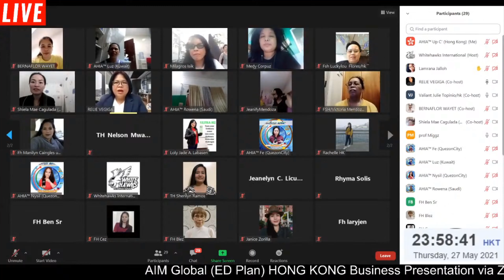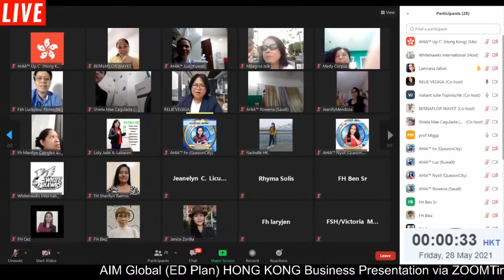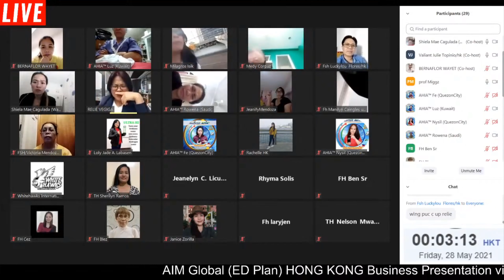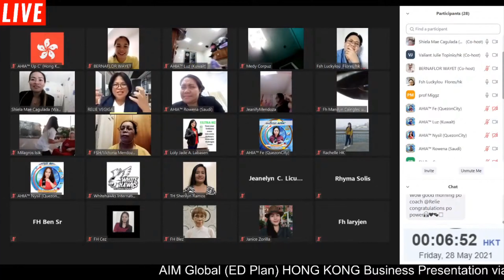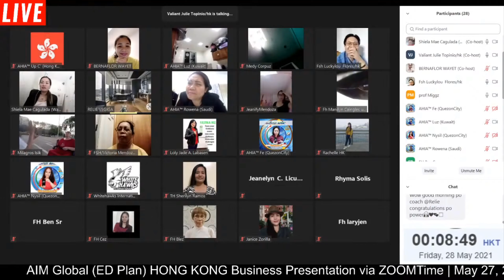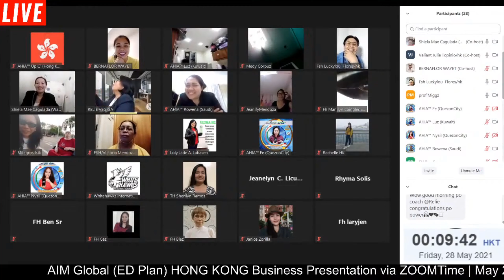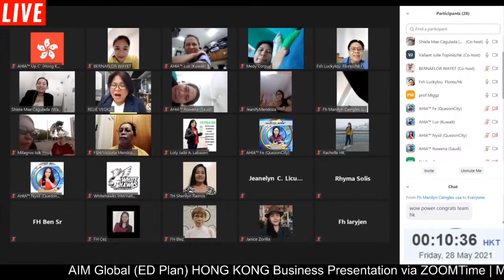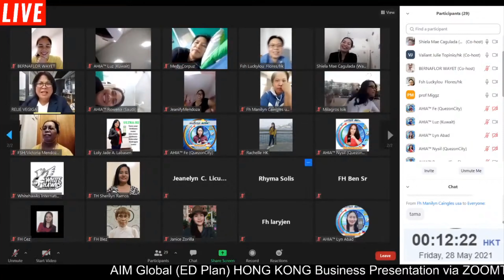🔴 ALAMIN ANG BIBLE VERSE NG PAG-YAMAN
OFW sa Israel na kumikita ng limpak limpak.
-Coach Relie Vegiga

Related Tags,
aim global philippines,
aim global marketing plan,
aim global products,
aim global marketing plan english,
empowered consumerism marketing plan,
empowered consumerism products,
empowered consumerism 15 accounts,
how to earn in aim global,
how to earn money in aim global,
paano kumita sa aim global,
paano kumita sa empowered consumerism,
how to earn online money,
team ahia,
ahia,
whitehawks zoom meeting,
whitehawks international,
ec life,
zoomtime israel,
ed plan israel,
aim global israel,